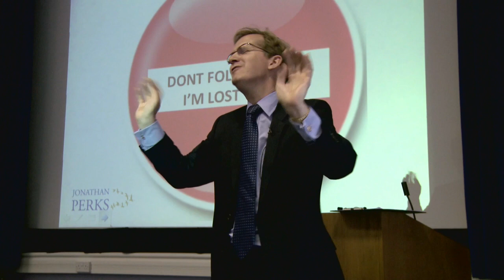Jonathan Bowman Perks MBE - CEO's Global Leadership Advisor & Coach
Watch and listen to Jonathan Bowman-Perks with audiences at conferences, off-sites and events as a Leadership Advisor on culture, values and ethics.